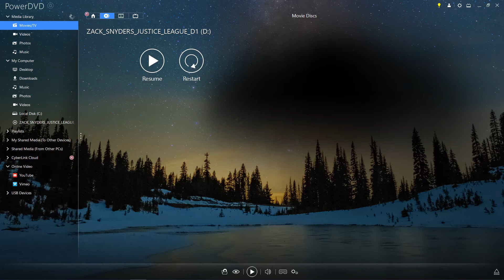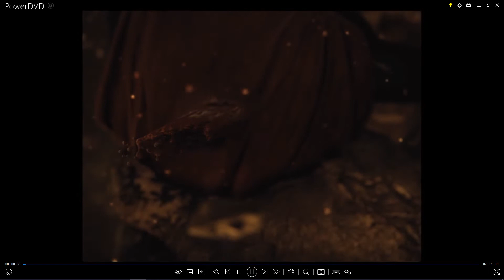Opening to Zack Synder's Justice League Disc 1 Australian DVD